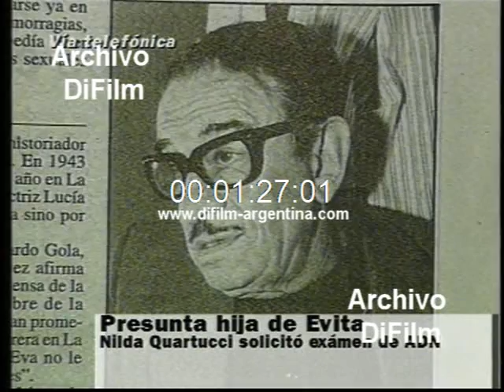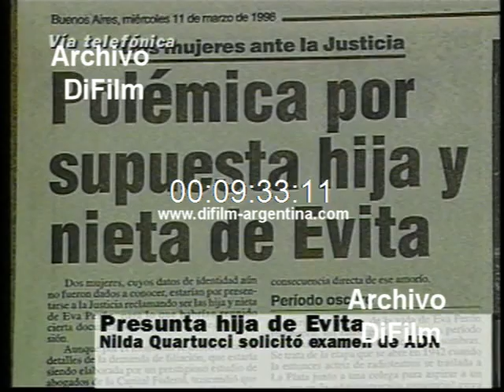DiFilm - Presunta Hija de Evita (1998)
CONSULTAS PARA ADQUIRIR VIDEOS A: - Presunta hija de Eva Duarte De Peron Evita comunicación telefónica Mabel Traberg dialoga con Nilda Quartucci donde reclama a la justicia que se le haga un ADN.
Fecha: 01/07/1998
Duración: 14 Minutos 26 segundos
Código del film: UG-3134

Referencia: María Eva Duarte de Perón (Junín o Los Toldos, provincia de Buenos Aires1 , 7 de mayo de 1919 -- Buenos Aires, 26 de julio de 1952), también conocida como Eva Perón o Evita, fue una actriz y política argentina. Se casó con Juan Domingo Perón en 1945 y tras la asunción de este como Presidente de la Nación Argentina el año siguiente, Duarte se convirtió en primera dama. Eva Duarte migró a Buenos Aires a la edad de quince años y en 1935 debutó profesionalmente con una breve participación en la obra La señora de los Pérez. Ese mismo año fue contratada por la Compañía Argentina de Comedias Cómicas y salió en una gira de cuatro meses por Rosario, Mendoza y Córdoba. Lentamente fue logrando reconocimiento como actriz, en 1937 obtuvo su primer papel en radioteatro en la obra Oro blanco y debutó en el cine con la película ¡Segundos afuera!, con Pedro Quartucci. Evita luego participaría en las películas La carga de los valientes (1940), El más infeliz del pueblo (1941), Una novia en apuros (1942) y finalmente La cabalgata del circo (1945). También participó en los radioteatros Los jazmines del ochenta, Los amores de Schubert y Grandes mujeres de todos los tiempos. En 1944 Duarte conoció a Perón, entonces secretario de Estado, en un acto de recaudación de fondos para las víctimas del terremoto de San Juan en el Luna Park. Evita, ya casada con Perón, participó activamente en la campaña electoral de su marido en 1946, siendo la primera mujer en hacerlo. El 24 de febrero de ese año, la fórmula Perón-Quijano fue electa con el 54% de los votos y el 1 de mayo de 1946 Perón asumió como presidente y Eva pasó a desempeñar el puesto de primera dama. Inmediatamente después de asumir se presentó el proyecto del Sufragio femenino, que finalmente fue sancionado en 1947. Tanto el presidente como su esposa apoyaron fuertemente al proyecto, y su trabajo para lograrlo es una de las obras más reconocidas de Duarte de Perón. Tras lograr la igualdad política entre los hombres y las mujeres, se buscó luego la igualdad jurídica de los cónyuges y la patria potestad compartida con el artículo 39 de la Constitución de 1949. En 1949 además fundó el Partido Peronista Femenino, el cuál presidió hasta su muerte.
El peronismo tuvo una relación estrecha y compleja con el movimiento obrero. Eva Duarte, ferviente y combativa defensora de los derechos sociales y laborales, ocupó un vinculo directo entre Perón y los sindicatos, que conformaban la «columna vertebral» del peronismo. Impulsó además la formación de milicias obreras y, poco antes de morir, compró armas que entregó a la CGT. Como primera dama, se comprometió con la ayuda social y con quien ella llamaba «sus descamisados». En 1948, Duarte fundó la Fundación Eva Perón, dedicada al desarrollo de una labor social que llegó prácticamente a todos los niños, ancianos, madres solteras y mujeres que eran único sustento de familia, pertenecientes a los estratos más carenciados de la población. La Fundación construyó hospitales, asilos, escuelas, colonias de vacaciones, otorgó becas para estudiantes, ayudas para la vivienda y promocionó a la mujer en diversas facetas.
El movimiento obrero propuso en 1951 a Evita como candidata a vicepresidenta, sin embargo ella renunció a la candidatura el 31 de agosto, conocido como el Día del Renunciamiento. Las luchas internas en el peronismo y la sociedad ante la eventualidad de que una mujer apoyada por el sindicalismo pudiera llegar a vicepresidenta y un ya avanzado cáncer de útero fueron algunos causantes de dicha acción. A pesar de su condición, Evita hizo varias apariciones públicas y el 5 de noviembre de ese mismo año, fue intervenida quirúrgicamente. El 18 de julio de 1952 entró en coma por primera vez y el 26 de julio murió, a la edad de 33 años.
Eva Duarte de Perón recibió numerosos honores. Entre ellos el título de Jefa Espiritual de la Nación, la distinción de Mujer del Bicentenario, la Gran Cruz de Honor de la Cruz Roja Argentina, la Distinción del Reconocimiento de Primera Categoría de la CGT, la Gran Medalla a la Lealtad Peronista en Grado Extraordinario y el Collar de la Orden del Libertador General San Martín, la máxima distinción argentina. Se han producido además numerosas películas, musicales, obras teatrales, novelas y composiciones musicales sobre Eva Duarte de Perón.